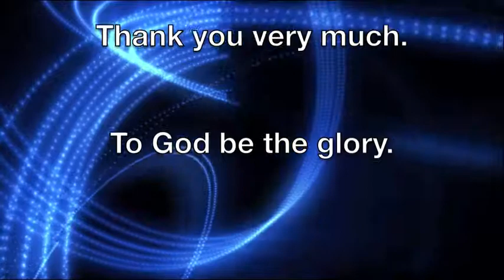EBN TODAY Episode 1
EBN Today is a television program produced by EBN-TBN Network.